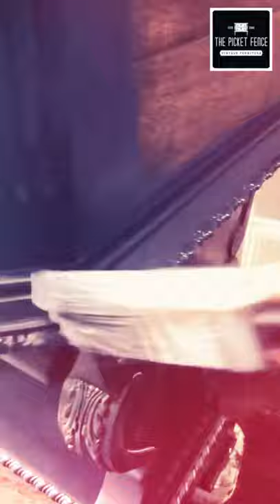Painting Antique cabinet in Coastal Blue Milk Paint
Watch how beautiful General Finishes milk Paint  Coastal Blue goes on this antique Armoire